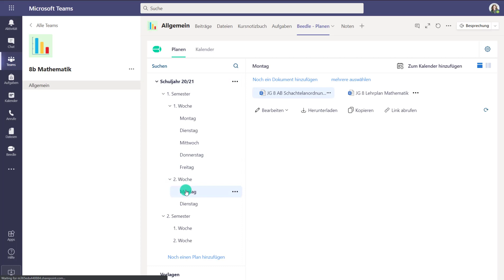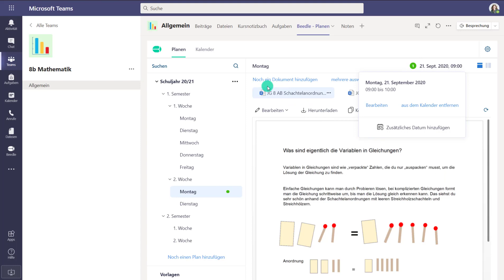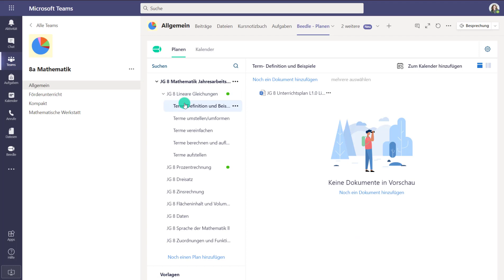In Beedle Planen Unterrichtspläne mit dem Kalender verknüpfen - Tutorial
Hier erfahren Sie, wie Sie in Beedle Planen Unterrichtspläne und die entsprechenden Dateien mit Ihrem persönlichen Kalender verknüpfen können, um so jederzeit einen Überblick über die gesamte Planung in all Ihren Teams zu erhalten.

Fügen Sie Beedle Planen direkt über diesen Link zu Ihren Microsoft-Teams hinzu